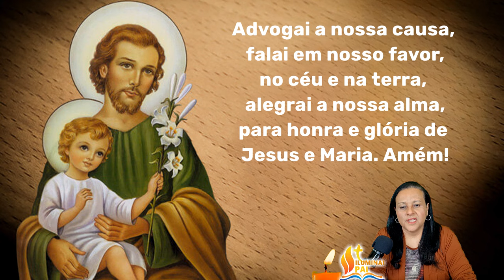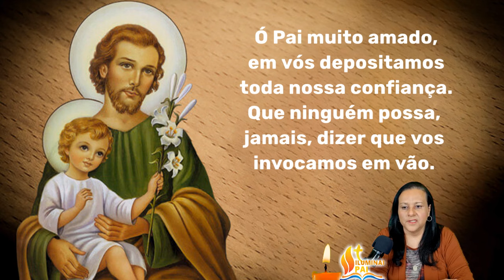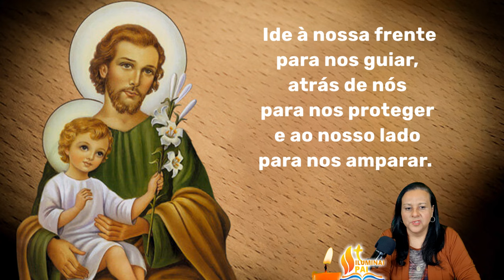14/04/2024 Oração TERÇO de SÃO JOSÉ Pai adotivo de JESUS e protetor da Sagrada Familia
A Igreja sempre venerou São José e nos recomenda à sua intercessão!
Reze o Terço de São José para que ele nos ajude alcançar uma graça!
Que o Glorioso São José interceda por todos nós! Valei-me São José!

📢  EVANGELIZE CONOSCO!

Iluminai PAI